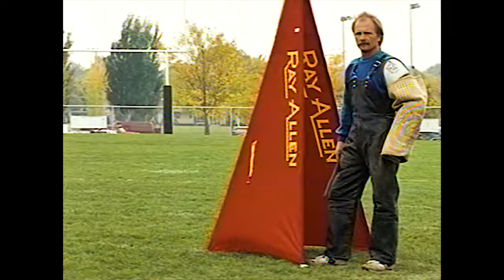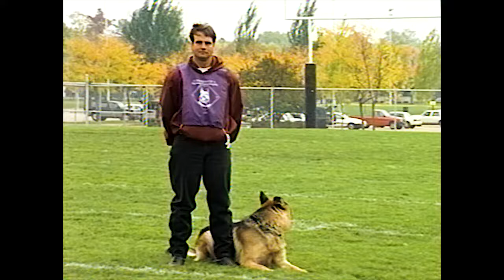1994 USA Nationals - Tape 4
1994 USA Nationals - Tape 4

Welcome to Leerburg Classics, a collection of Ed Frawley's original VHS film collection filmed throughout the 70s, 80s & 90s. This collection is comprised of footage from around the world at various seminars, training clubs, trials, police schools, as well as many more including Leerburg's very own backyard. The purpose of these videos is to create an archive of historical footage of dog training, handling and culture for you to enjoy. This archive consists of over 1000 hours of film converted from standard VHS films to a digital platform and is unlike any collection of videos in the world.